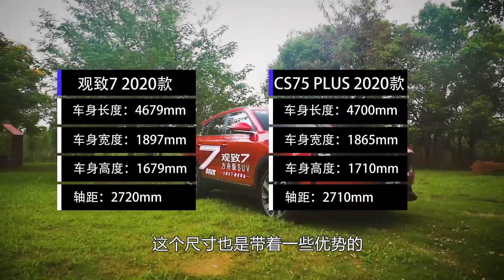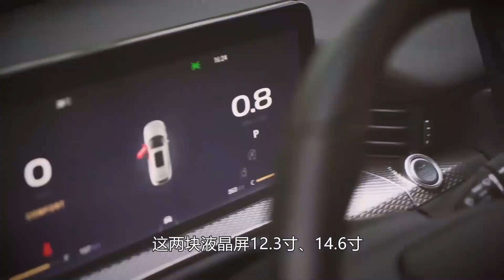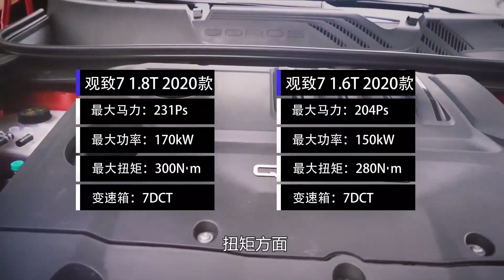那个曾让你心动的ta回来了 2020试驾全新QOROS观致7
_________________★独家授权★_________________
曾经的观致横空出世，凭借不错的产品力，一度让大家给出了颇高的评价与对其未来发展的期待。可由于种种原因，观致后续的发展却不尽人意，一度让大家怀疑它能不能在这波严冬中存活下来。还好，在宝能的帮助下，观致挺了过来，带来了最新作品观致7。那再次相见，这次的观致7还能让你心动吗？还能帮助观致再次崛起吗？ 轮到你说：你觉得观致7够吸引你掏钱吗？